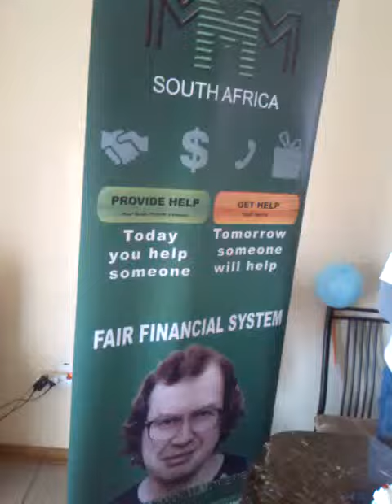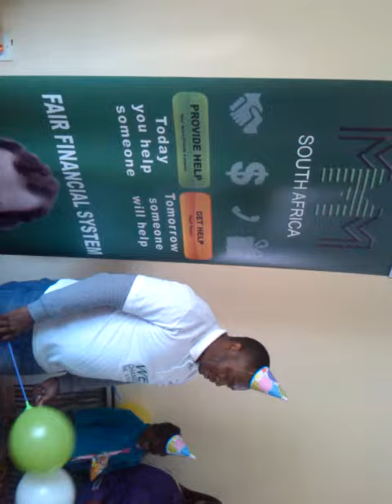Happy Birthsgxday Sir Mavrodi